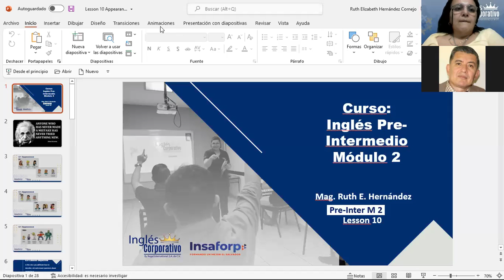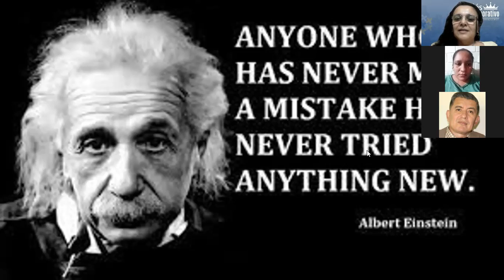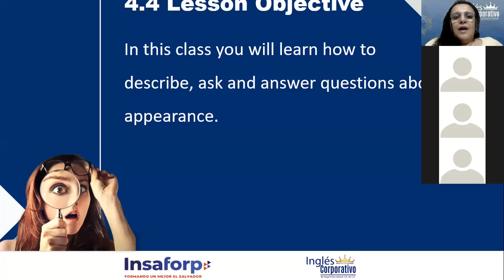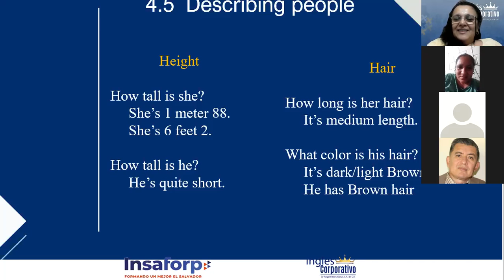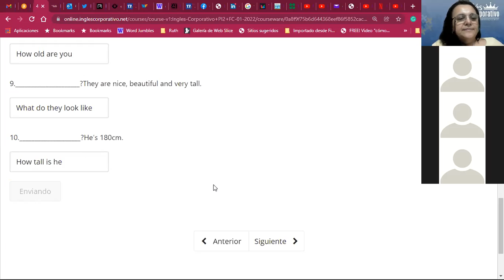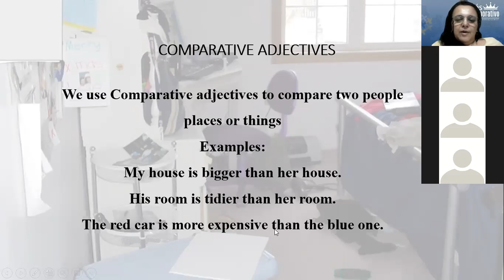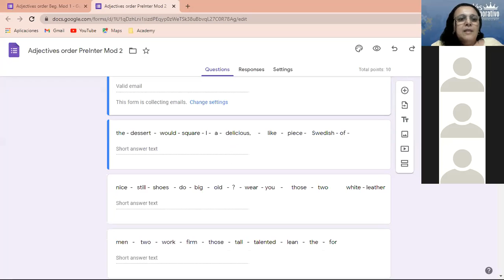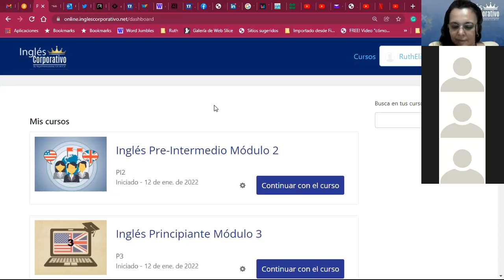Ingles Corporativo-Appearance_Day10